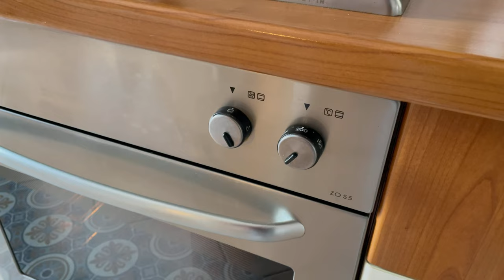Focaccia senz’acqua - (NON CI CREDI? FACCIAMOLA INSIEME)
Ingredienti:
240/250 gr di pomodori da insalata
100 gr di farina 00
300 gr di farina 0 Manitoba
1 bustina di malto diastasico (in alternativa 1 cucchiaino di zucchero semolato)
3 gr di lievito di birra
10 gr di sale
30 gr di olio EVO

Buon appetito😁